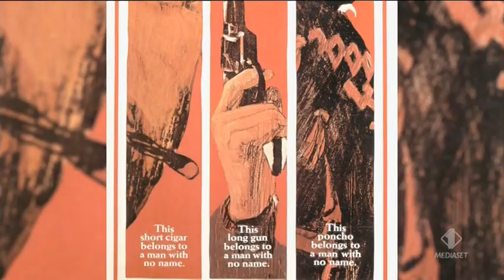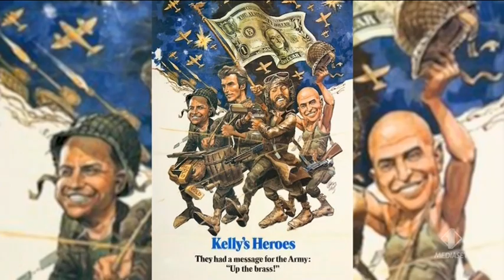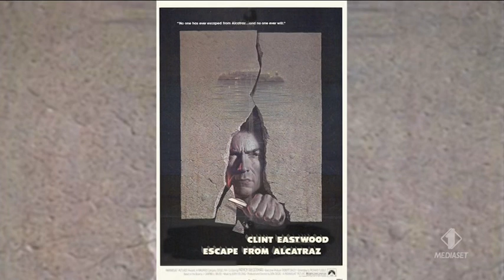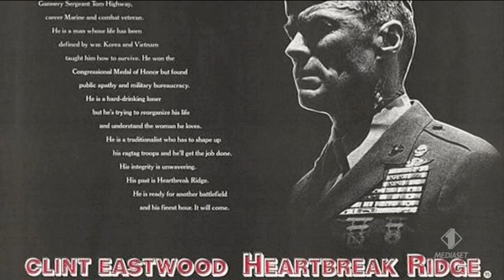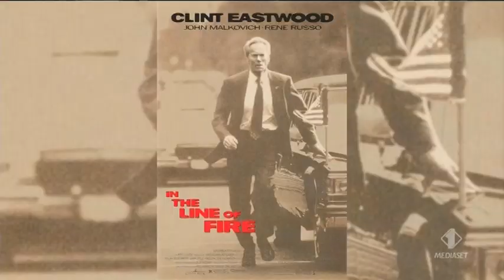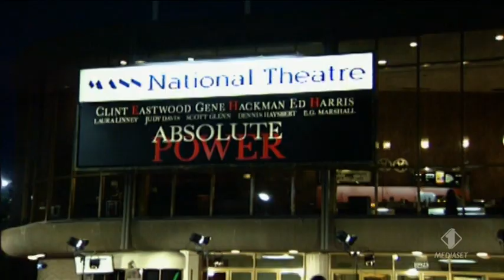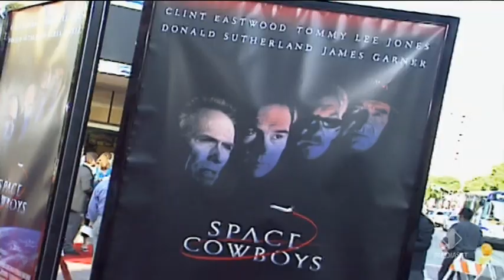Clint Eastwood speciale